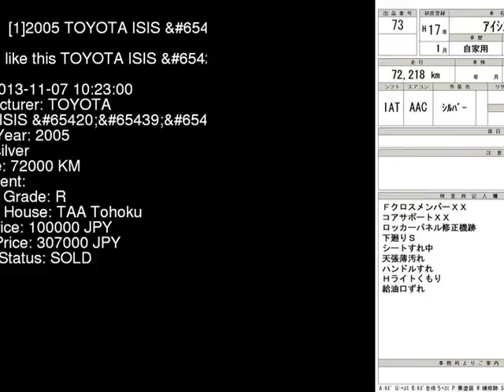2005 TOYOTA ISIS ZNM10W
the Authority on JDMs since 2007!  . Details on this car from auction in Japan